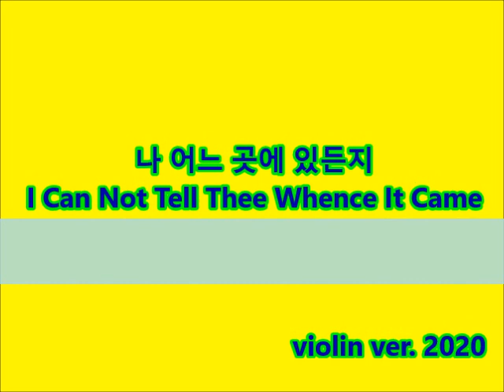나 어느 곳에 있든지 I Can Not Tell Thee Whence It Came violin ver.